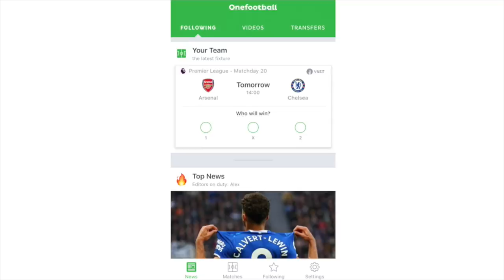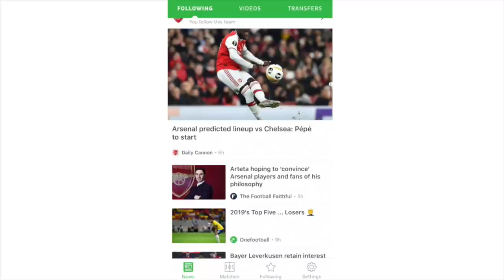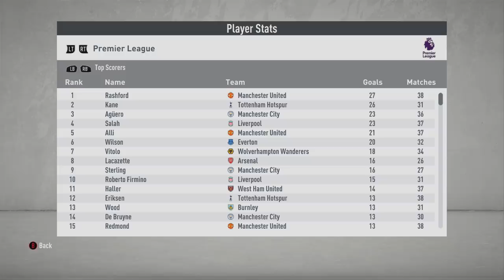MIKEL ARTETA ARSENAL REBUILD!! FIFA 20